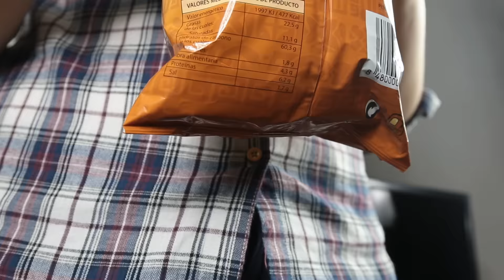6 TIPS QUE TE HARÁN LA VIDA MÁS FÁCIL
Hoy os voy a enseñar 6 consejos para hacer que tu vida sea más fácil. Son muy fáciles de hacer y muy útiles, así que no dudéis en probarlos y decirme en los comentarios cuál es el tip que más os ha gustado :)

Cómo hacer churros de colores, cómo hacer churros, churros receta, manualidades fáciles, recetas de cocina, recetas sencillas, postres, recetas fáciles, manualidades para regalar, reciclaje, recetas, curiosidades, curiosidades sobre alimentos, sabías qué, ni te lo imaginas